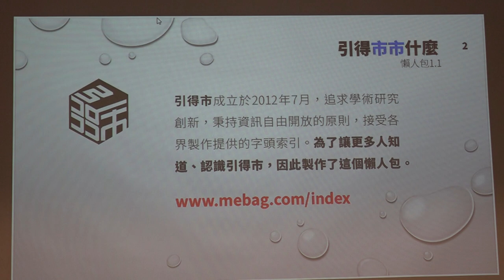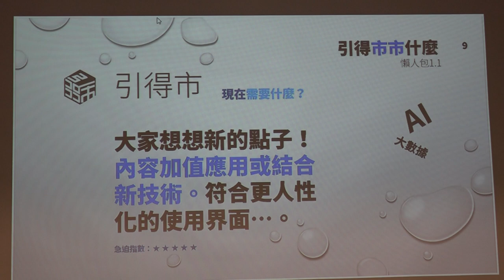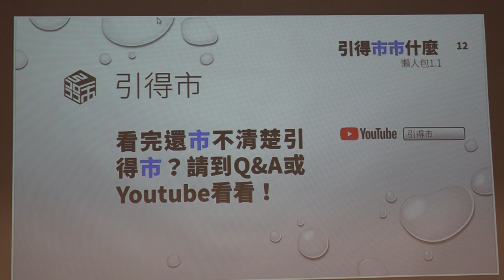g0v tw hackath32n — 提案 — 引得市市什麼？ ／ 阿良人 — 蜂蜜檸檬松